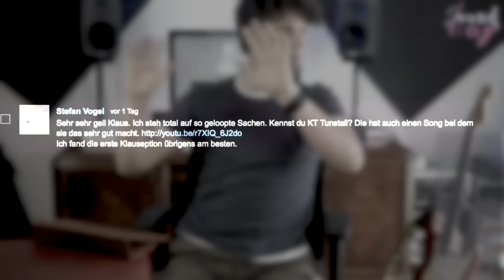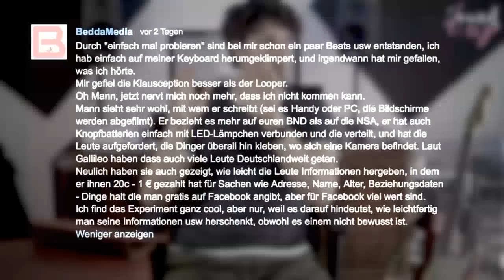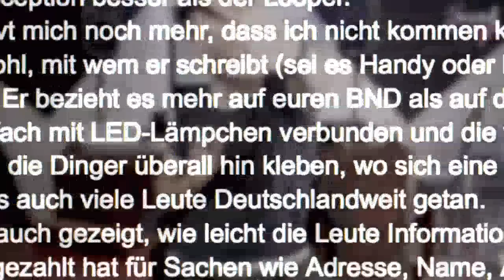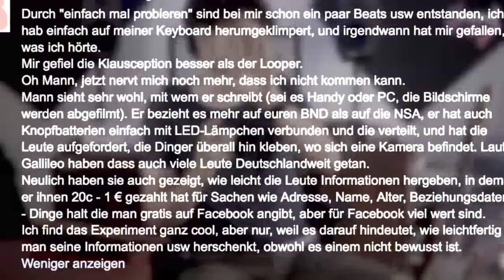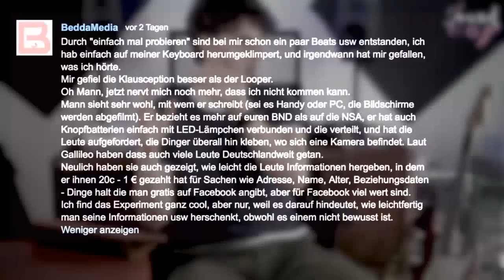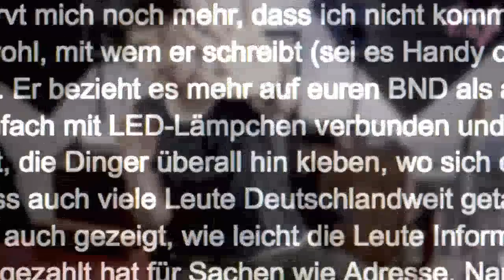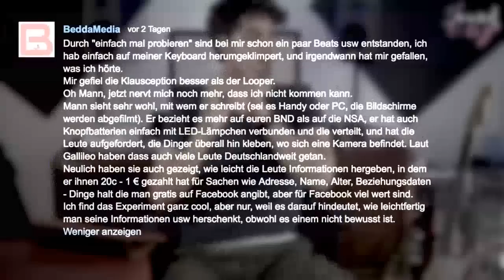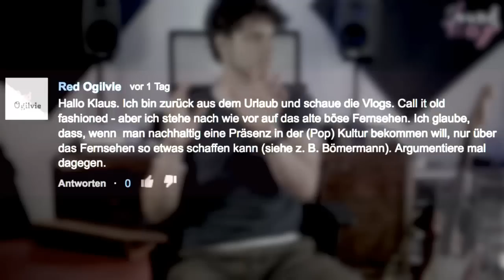Kazim Akboga Is mir egal Guitar TUTORIAL I 337 LIVE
Ich übe Gitarre - JEDEN TAG!

Der SoundVlog ist Euer idealer Begleiter für die tägliche Dosis Motivation. Wenn ich es schaffe, jeden Tag die Gitarre in die Hand zu nehmen, DANN SCHAFFT IHR DAS AUCH!

Hier habt Ihr die einzigartige Möglichkeit, einem Übenden über die Schulter zu schauen und seine Fortschritte hautnah mitzuerleben. Ein Instrument zu beherrschen kommt nicht von ungefähr. Es erfordert viel Zeit und Durchhaltevermögen. HELFT mir dabei, ES DURCHZUZIEHEN und BEGLEITET mich auf meinem Weg, GITARRIST ZU WERDEN!

LG
Klaus